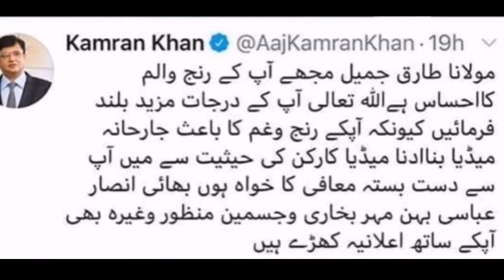Molana Tariq Talks About Media | Molana Tariq Jameel Latest News